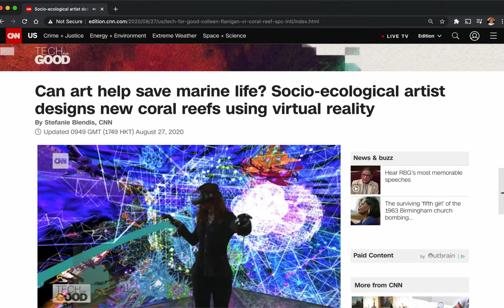CNN covers Colleen Flanigan + IMC Lab collaboration using 3Dskan, Paint-AR app, Living Sea Sculpture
CNN International features our collaboration with TED Fellow & IMC Lab artist, Colleen Flanigan, using IMC Lab's 3Dskan & Paint-AR mobile app with Google's TiltBrush VR app to blend virtual & real, art & activism, oceans & climate.

CNN calls it “whimsical, fantastical, immersive” in their incredible Tech for Good special which aired on TV worldwide in August.

More on Flanigan & IMC's work in the CNN digital article, "Can art help save marine life? Socio-ecological artist designs new coral reefs using virtual reality" by Stefanie Blendis, Producer, CNN Tech for Good.

Many thanks to Colleen Flanigan @colleenflanigan & Stefanie Blendis @stefcnn. More coming soon on our AR / VR / XR apps & collaborations with Flanigan & other artists / activists...

Stefanie Blendis is Producer of CNN Tech for Good, a series on CNN International about technology, creativity, innovation, imagination & artistry.

Colleen Flanigan is a socio-ecological artist investigating species endangerment & ecosystem regeneration via Living Sea Sculptures @zoelivingseasculpture & participatory multimedia exhibitions at IMC Lab & other galleries. She is a TED Fellow & IMC Co-Create resident artist since 2013.